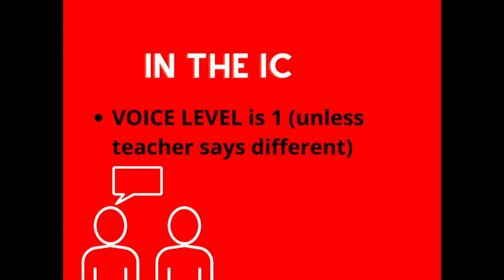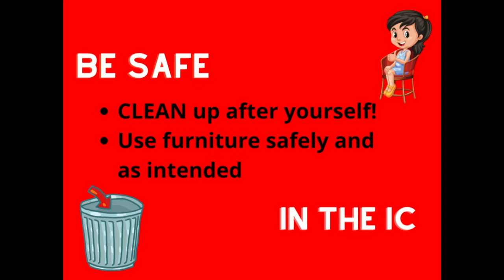IC Cool Tool 2022